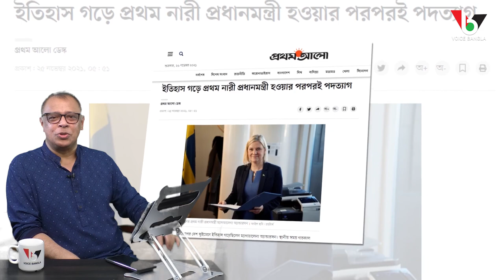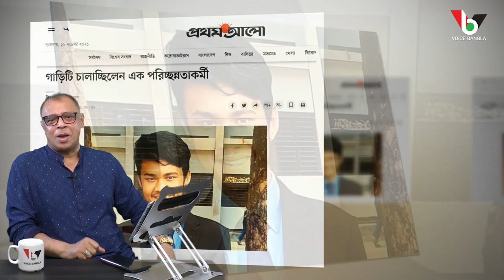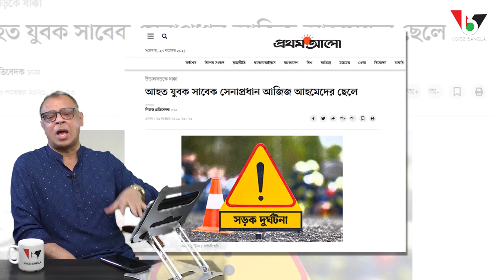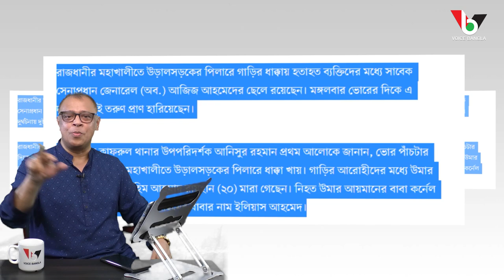এমন গণতন্ত্র! এমন পরিণয়, পরিনতি! এমন দূর্ঘটনা! I Untold Story I Mostofa Feroz I Voicebangla